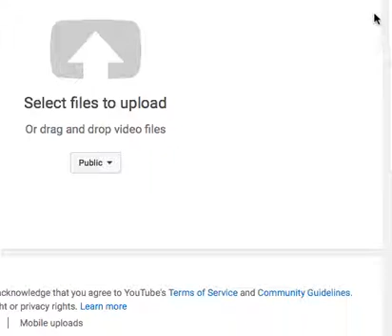SUPER MARIO WORLD!!!??? 2 RAGE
AHHHHHHHHHHHHHHHHHHHHHHHHHHHHHHHHHHHHHHHHHHHHHHHHHHHHHHHHHHHHHHHHHHHHHHHHHHH